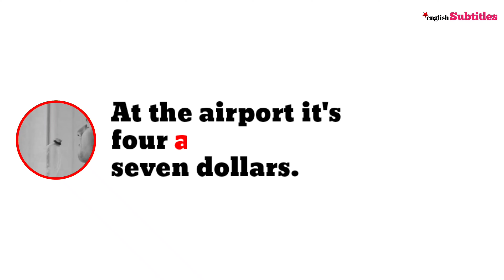surround yourself with the right people, please listen to this... Donald Trump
"Know your worth. Change your environment to match your value, and level up." - Donald Trump

🚀 Hi Everyone,